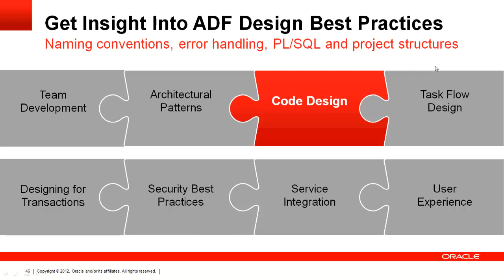This is ADF Architecture TV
Do you want to learn the "big picture" of ADF development? Interested in design, architecture, development & deployment best practices and more? Then subscribe to the ADF Architecture TV channel where over 100 episodes delivered weekly by key Oracle ADF staff will discuss what you need to know to build a successful ADF application.

See the episode index:
- ADF Architecture Square